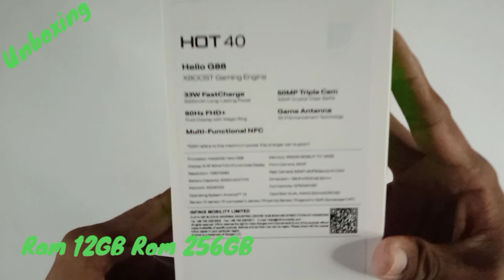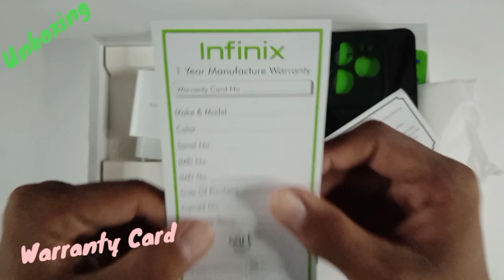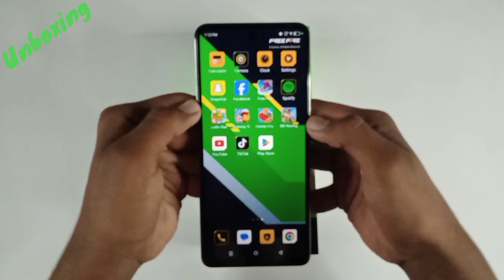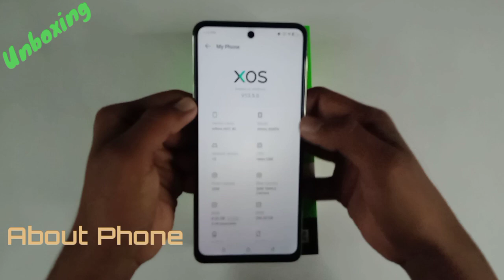Infinix Hot 40 Unboxing 2023 | Hand's on | Design | Bettery 5000mAh | colour Horizon Gold